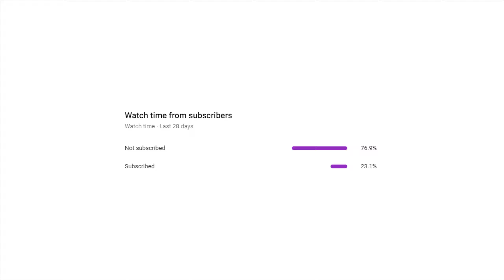RAPSTAR 🎤 (Valorant Montage)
- Song: Polo G - RAPSTAR